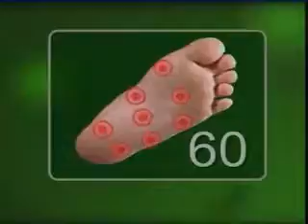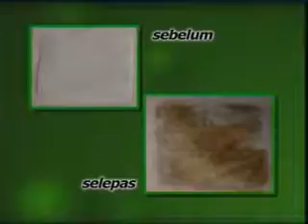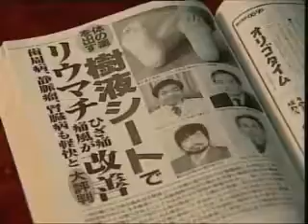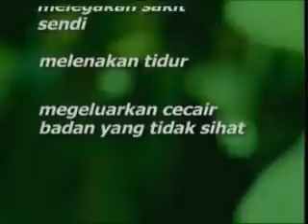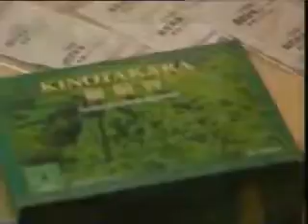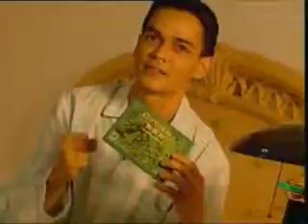Koyo Kinotakara penyerap racun terbaik dunia Info : 085262049955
Koyo kinotara penemuan selama 26 thn oleh Dr. Kawase dari Jepang , merupakan Koyo penyerap Racun terbaik Dunia dan dapat melancarkan peredaran darah serta mencegah berbagai penyakit akibat toksin yg berlebihan di dalam tubuh .  Info Produk / Peluang Usaha Syariah / Order call :  HP / WA :  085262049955 /  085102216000 ( Peter Fang , Member ID : IDJRBBA09945  .